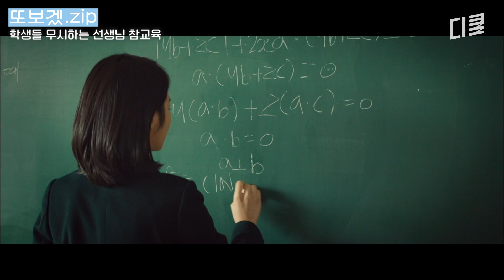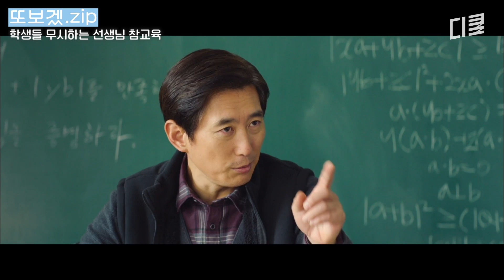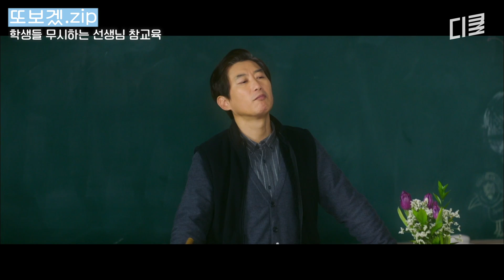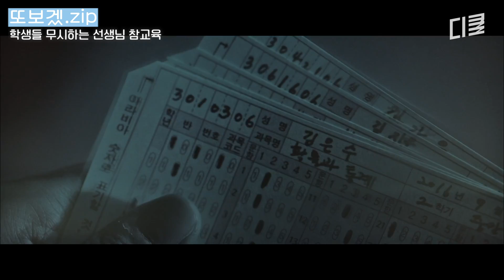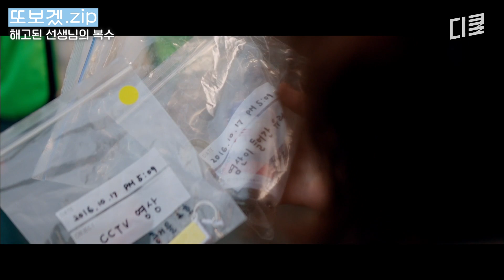(30분) 학생들 인신공격하고 조롱하는 美친 선생님 참교육하는 신예은🔥 | 사이코메트리그녀석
📂 드라마 또 보고 싶어서 만들었.zip

00:00 학생들 무시하는 선생님 참교육
12:16 해고된 선생님의 복수
24:15 도망쳐버린 신예은